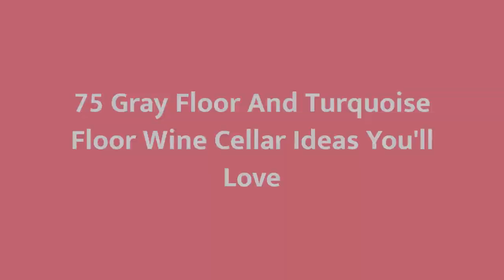75 Gray Floor And Turquoise Floor Wine Cellar Design Ideas You'll Love 🔴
0:00:00 - Intro
0:00:12 - Gray Floor And Turquoise Floor Wine Cellar Design Ideas You'll Love: Inspirations 1 to 25
0:03:01 - Gray Floor And Turquoise Floor Wine Cellar Design Ideas You'll Love: Inspirations 26 to 50
0:06:02 - Gray Floor And Turquoise Floor Wine Cellar Design Ideas You'll Love: Inspirations 51 to 75